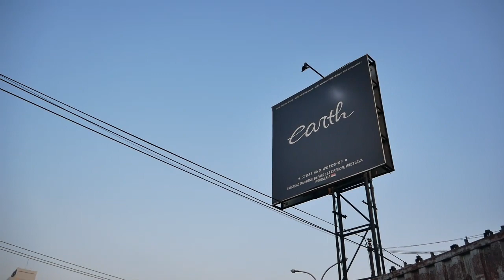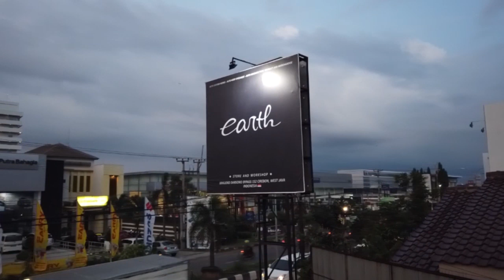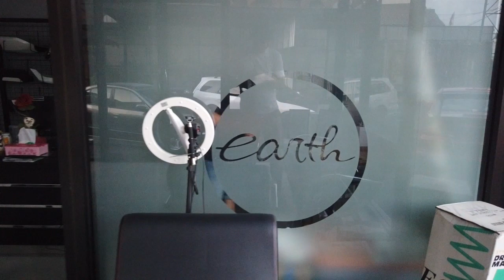Markasnya Mitsubishi Galant Hiu Saber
ya guysss..
sebelumnya kami mohon maaf, karena hari ini dan kemarin, kami full banget untuk aktivitas di workshop kami..
pada kesempatan pada video kali ini kami ingin sharing ke kalian ni... bengkel kami menjadi seperti kolam hiu... ya jadi seperti ternak hiu guys...
ya pokoknya saksikan videonya sampai habis ya guyss..
happy watching..